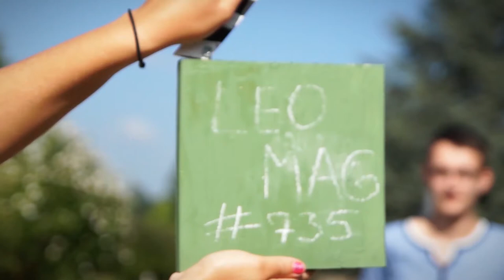OB-Kandidaten Teil 1 - die Vorstellung